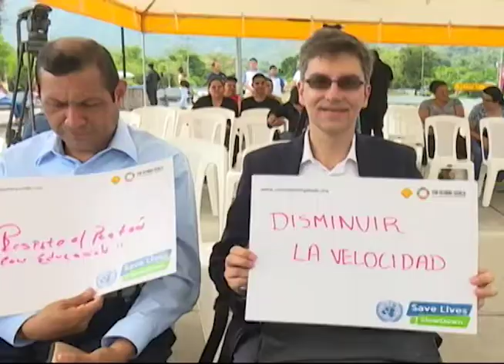Viceministerio de Transporte retoma propuesta de GrupoMegavisión sobre horarios escalonados